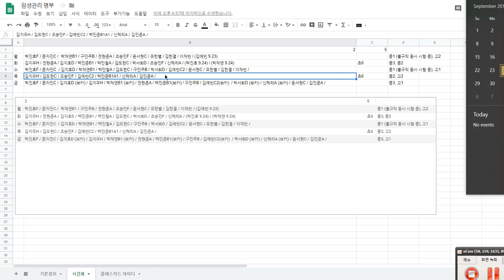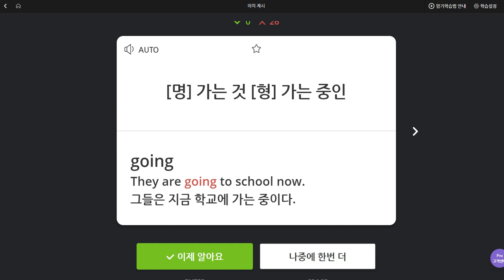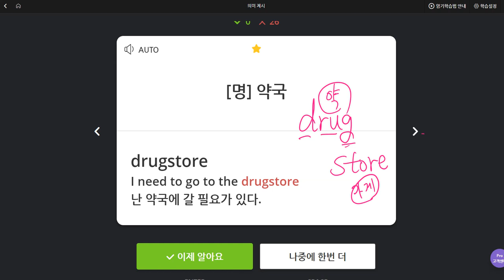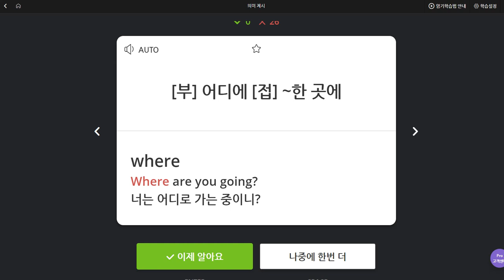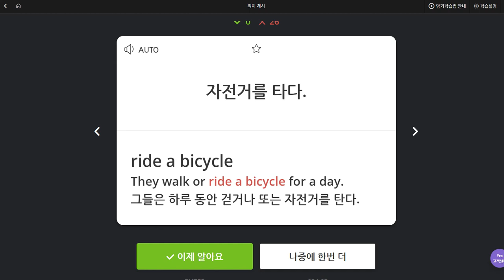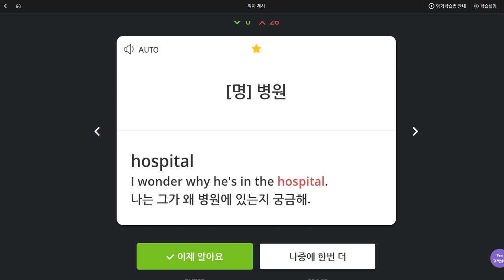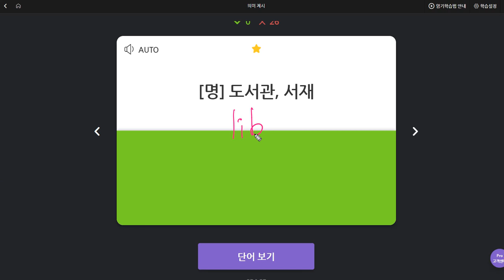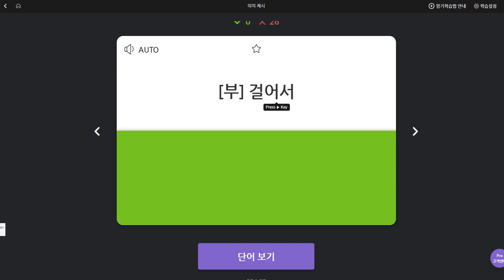박진효 2019 09 24 일대일